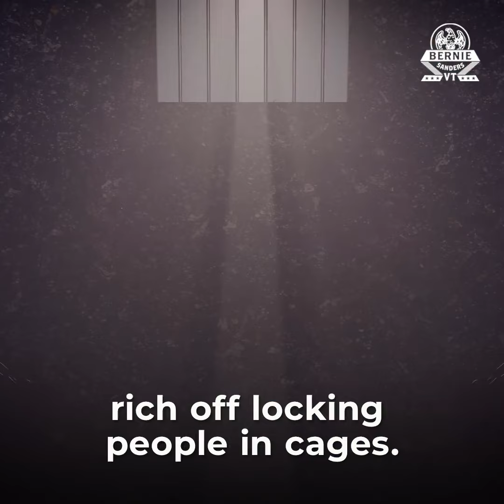It's a Disgrace that Private Prisons Are Earning Millions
We have a racist criminal justice system that costs us billions of dollars, ruins lives and allows private prisons to profit off of human misery. The private prison racket has got to end.